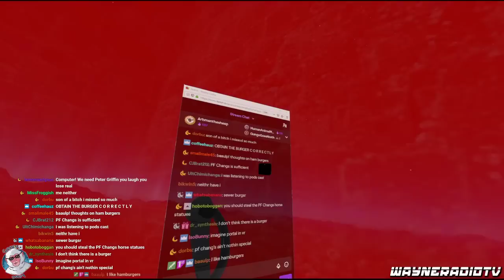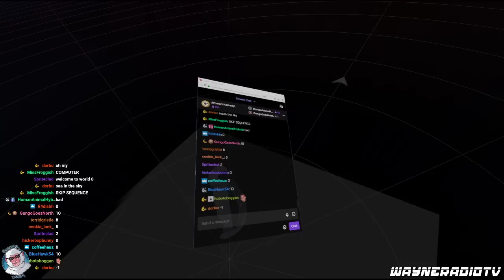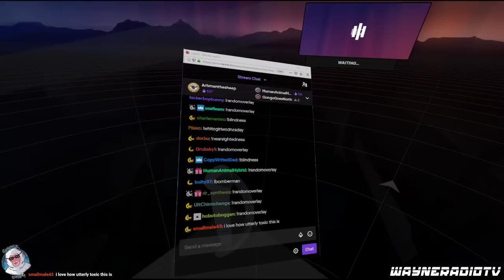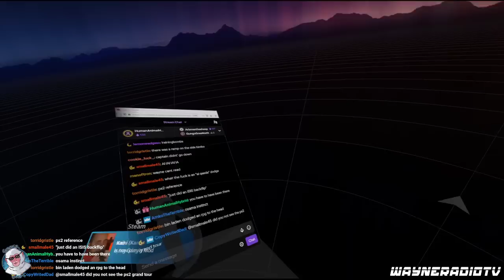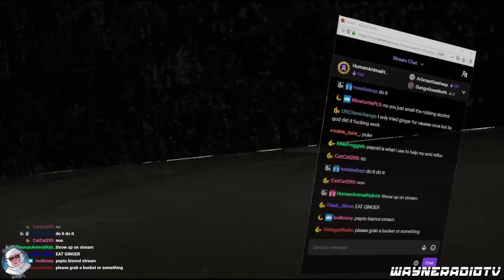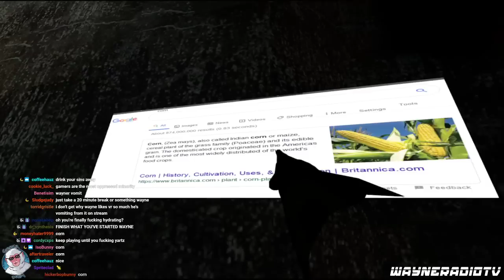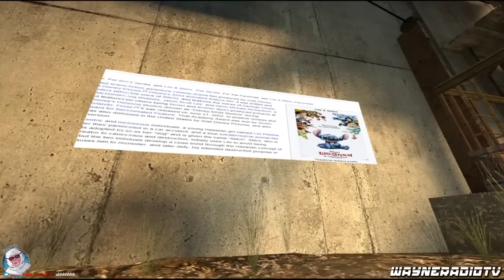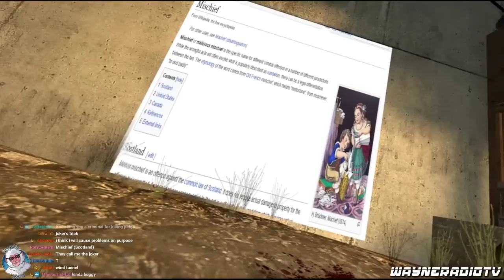Wayneradiotv - Half Life 2 VR Stream (Part 2) !![NOT HL2VRAI]!!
Wayne has re-entered the world of virtual reality HL2. What oddities will he face in this unstable system. Originally streamed: 10/16/2019. Original Title: "trying to stop the combine and Not Barf in HL2VR".